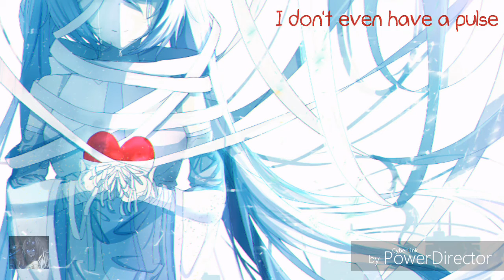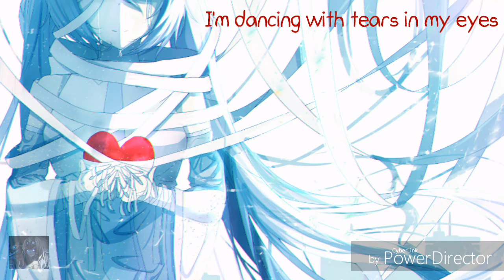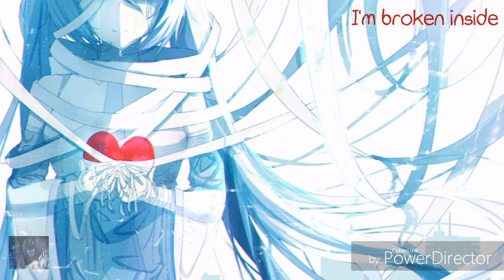Nightcore - Dancing with tears in my eyes | Lyrics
♡ Original Artist(s): Ke$ha
♡ Pic Origin: Hatsune Miku (Vocaloid)
♡ Genre: Pop

I don't own the picture or song.